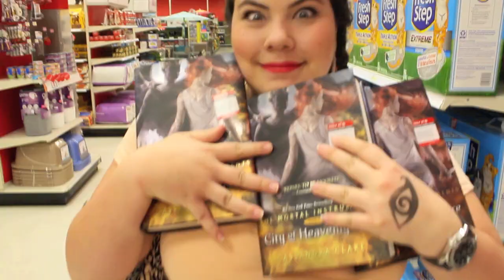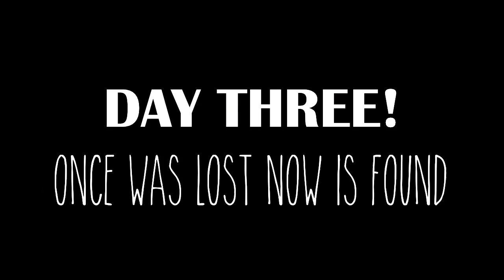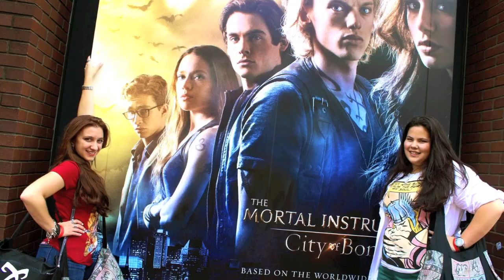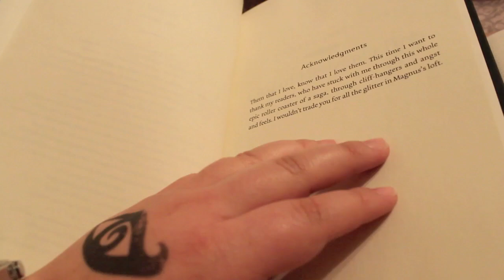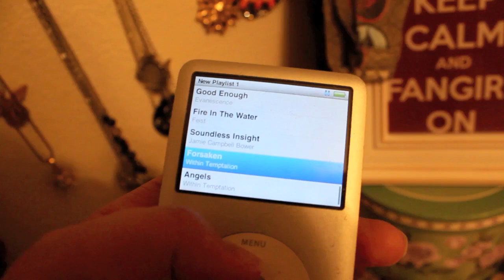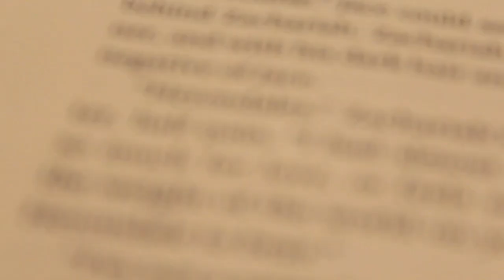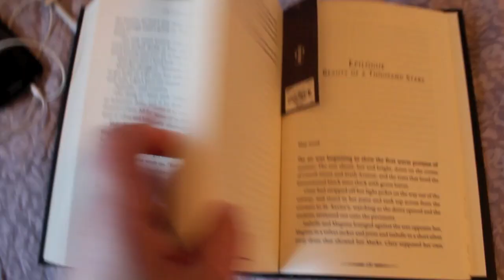MY CITY OF HEAVENLY FIRE EXPERIENCE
I SPOIL THE END OF TID AND TMI! Sappy feels about Cassandra Clare's last book in The Mortal Instruments series!

Amazon Wishlist

Liveshow on Wednesday, July 2nd at 7:00 PM on Christine's channel -Use

Nocturne op.9 No.2 - Andante 4:29 Vadim Chaimovich Nocturne op.9 No.2 Classical